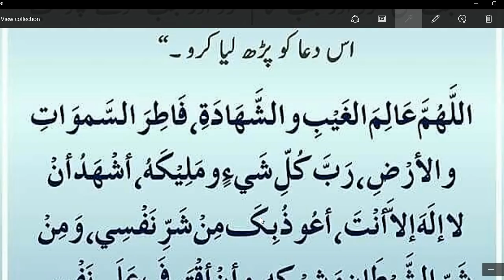Daily Dua every Muslim // HAZRAT MUHAMMAD (S.A.W) na formaya